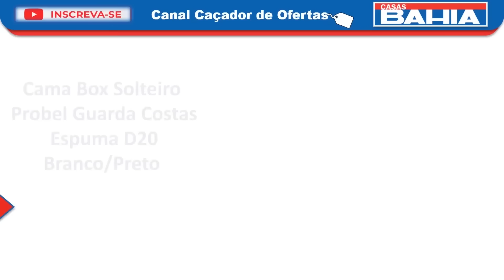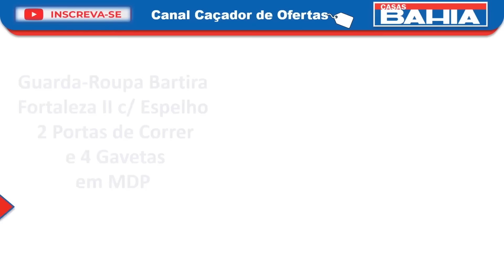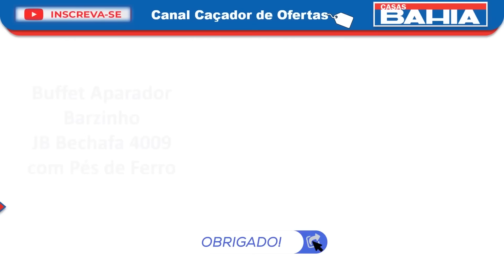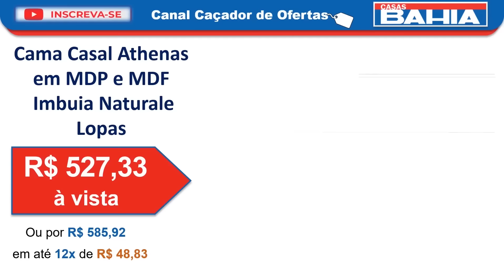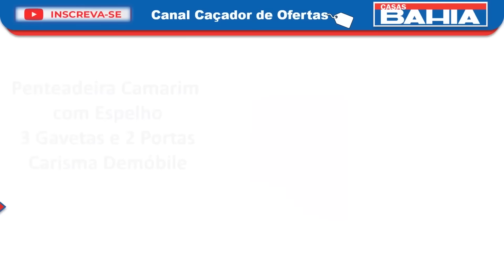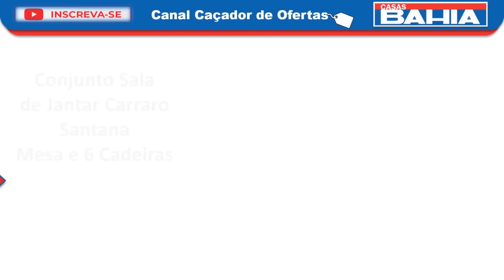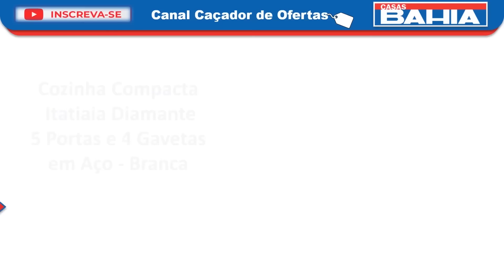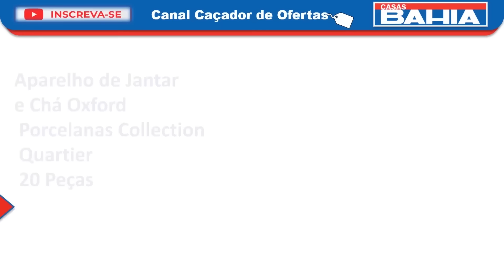NÃO COMPRE NADA antes de ASSISTIR ESSE VÍDEO das PRINCIPAIS OFERTAS e PROMOÇÃO das CASAS BAHIA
Saldão e QUEIMA DE ESTOQUE e MEGA LIQUIDAÇÃO Casas Bahia. Ofertas do dia. Começou Esquenta Black Friday. Começou Antecipa Black Friday. Muitos produtos com PREÇO BAIXO.